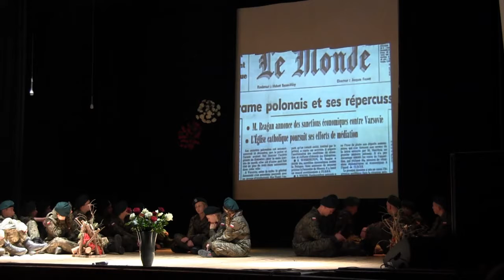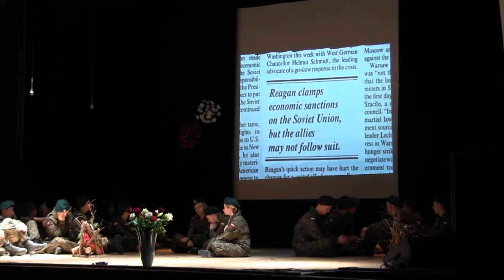11.11.2014 Narodowe Święto Niepodległości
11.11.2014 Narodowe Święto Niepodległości